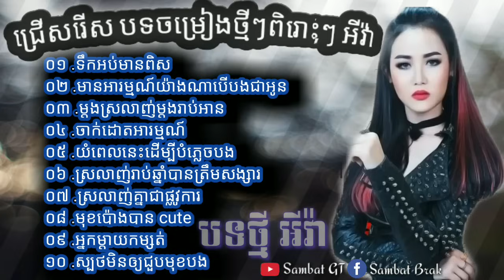@ទឹកអប់មានពិស@ជ្រើសរើស​ បទចម្រៀង​ថ្មីៗពិរោះៗ អីវ៉ាន់សូមជួយចុច subscribe នឹងចុច HD